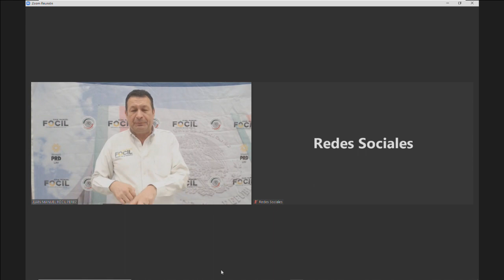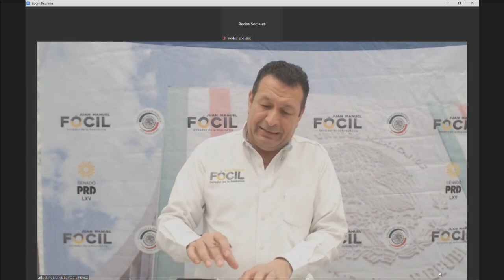Conferencia del senador Juan Manuel Fócil (PRD), del 28 de febrero de 2022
Conferencia del senador Juan Manuel Fócil, del PRD, del 28 de febrero de 2022.